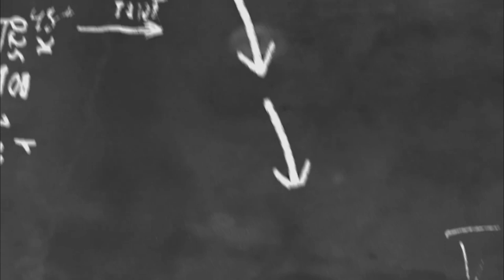Draw a girl with only one y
Get busy living or get busy dying.” — Stephen King